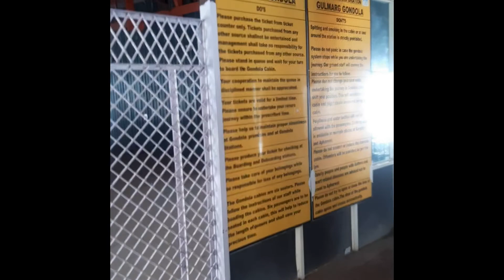Ep-2 Gulmarg I धरती का स्वर्ग है गुलमर्ग I Srinagar to Gulmarg - Road - Snow - Mountains I GONDOLA I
Gulmarg known as Gulmarag in Kashmiri, is a town, hill station, popular skiing destination, and notified area committee in the Baramulla district of Jammu and Kashmir, India. It is located at a distance of 31 km (19 mi) from Baramulla and 49 km (30 mi) from Srinagar. The town is situated in the Pir Panjal Range in the Western Himalayas and lies within the boundaries of Gulmarg Wildlife Sanctuary.

Yousuf Shah Chak, who ruled Kashmir from 1579 to 1586, frequented the place with his queen Habba Khatoon and renamed it 'Gulmarg' ("meadow of flowers"). Wild flowers of 21 different varieties were collected by the Mughal emperor Jahangir for his gardens in Gulmarg. In the 19th century, British civil servants started using Gulmarg as a retreat to escape summers in North Indian plains. Hunting and golfing were their favorite pastime and three golf courses were established in Gulmarg including one exclusively for women. One of the golf courses survives and at an altitude of 2,650 metres (8,690 ft) is the world's highest golf course. In 1927, British established a ski club in Gulmarg and two annual ski events were hosted one each during Christmas and Easter. Central Asian explorer Aurel Stein also visited Gulmarg during this period.

After the end of British rule in India, Gulmarg became a part of the independent princely state of Kashmir and Jammu. Pakistan planned an invasion of the state called Operation Gulmarg. One of the routes used by the invading militia of Pathan tribesmen, armed and supported by Pakistani regular troops, passed through the Haji Pir pass and Gulmarg onto the state capital Srinagar. Gulmarg fell to the invading army, but the Indian army led by the 1 Sikh Regiment, which had been airlifted to Srinagar only after the Dogra ruler of the state Maharaja Hari Singh had signed an Instrument of Accession with India on 26 October 1947, successfully defended the outskirts of Srinagar. Thereafter, Indian counterattacks pushed the tribesmen back and many towns including Gulmarg were recaptured. In 1948, Indian Army established a ski school in Gulmarg which later became the High Altitude Warfare School of the Indian army specializing in snow–craft and winter warfare. On 1 January 1949, the war ended under UN supervision and a Ceasefire line (CFL), which was rechristened the Line of Control (LOC) by the Shimla Agreement of 1972, came into being close to Gulmarg.

Gulmarg Gondola

Built by the French company Pomagalski, the Gulmarg Gondola is one of the highest in the world reaching 3,979 metres. The two-stage ropeway ferries about 600 people per hour between Gulmarg and a shoulder of nearby Apharwat Peak (4,200 metres (13,800 ft)). The first stage transfers from Gulmarg at 2,600 metres (8,500 ft) to Kongdoori at 3,080 metres (10,100 ft). The second stage which has 36 cabins and 18 towers, takes passengers to a height of 3,950 metres (12,960 ft) on the Apharwat Peak 4,200 metres (13,800 ft). A chair lift system connects Kongdoori with Mary's shoulder for taking skiers to higher altitudes. The high inflow of tourists has had an effect on the fragile eco-system of Gulmarg and activists have demanded tighter regulation to save the environment of the area from over-tourism.

Ski Resort Terrain Map showing Gulmarg Gondola, lift, and terrain

An accident occurred on 15 June 2017 due to an enormous pine tree being uprooted by a gust of wind and breaking the perspex windows on one of the gondola cabins, causing it to swing violently and its seven occupants to fall 100 ft (30 m) to the ground